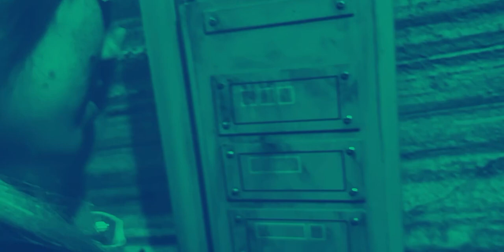j3m - Ramen (Prod. by WICSTONE)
~ lyrics

now what are u looking at
whenever i look up see u looking back
always gotta take a second glance
•make eye contact, dont know how to act
i dunno what u want from me
•but all i really know is i wanna be
with u~
on the real no lie, wish that i could tell u how i feel but its got to be the mood
// and i got to be a fool
// when it comes to me and you\
•on the real no lie, we dont really got much time, baby dont be shy now

even in this downpour, tell me if ur down for dinner
even in this rainstorm, hope u dont reconsider
i just wanna spend a lil time~
will u let me take u out tonight~
feel like i been waiting all my life

yo
i just wanna hang out
didnt know then but i understand now
say whats on ur mind, wouldnt mind switching places
// cuz, one day we gon have to face it
•but, is it cool if i play the fool
•for a lil bit more fore i break the news
uh, promise ima confess
•but right now its best if i just say less, uh

what are u looking at
is there something on my face
what are u staring at
is it something u cant say
what are we doing here
i dont wanna play no games
its okay, just as long as u dont flake

even if the snow falls, hope u get my phone call ringing
even if the world ends ima be right there singing
i just wanna be right by ur side~
baby when u look me in the eyes~

credits:
beat produced by WICSTONE
lyrics & performance by j3m
shot, directed & edited by j3m